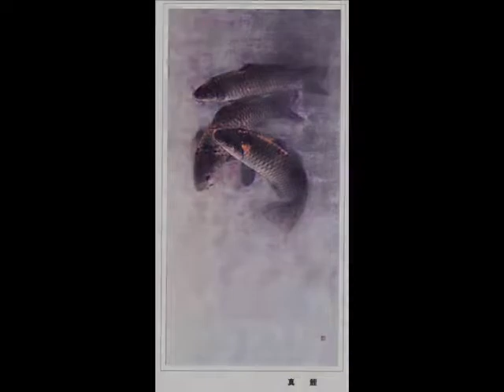Japanese Art - Suibokuga by Doshin Kuba 久芳道信 水墨画 墨韻の世界 水墨画展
Doshin Kuba is a Japanese artist. He has a natural ability to capture the atmosphere of his surroundings by using Japanese traditional techniques passed down through generations by master artisans. His individual style can be recognised as distinct and innovative. His selection of vibrant colours and sumi have been used to create thought provoking images of mystique, inspiration and beauty.